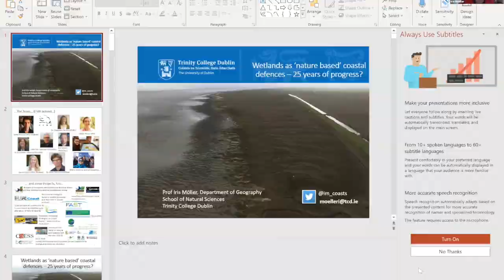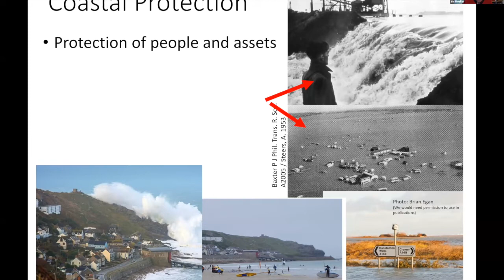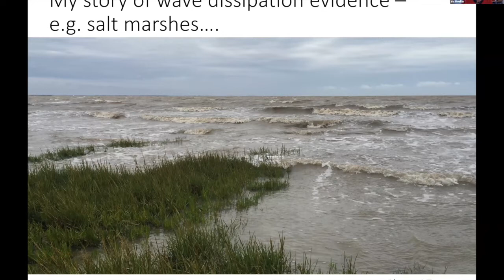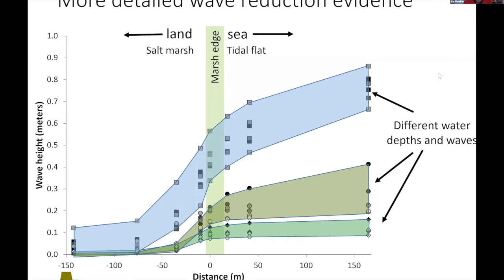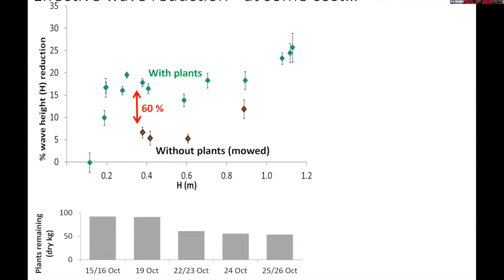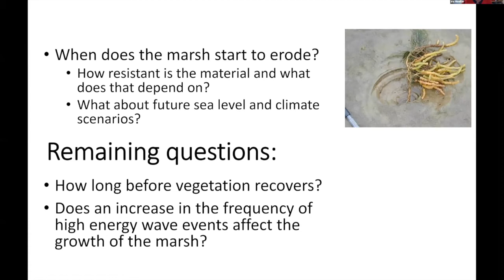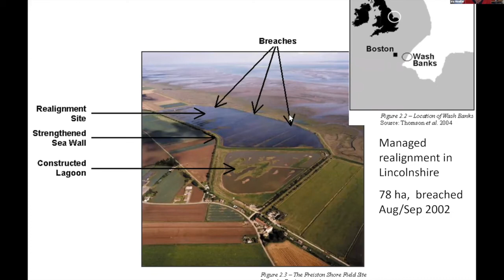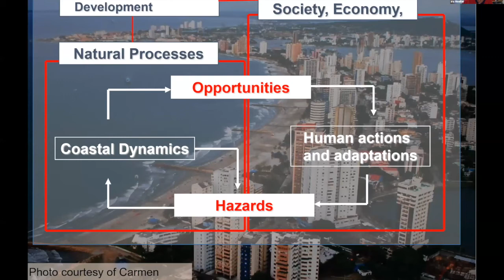TCD Geography Seminar Series 2020: Iris Möller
Title: "Wetlands as 'nature-based' coastal defences – 25 years of progress?"
Original date: 4th of November 2020